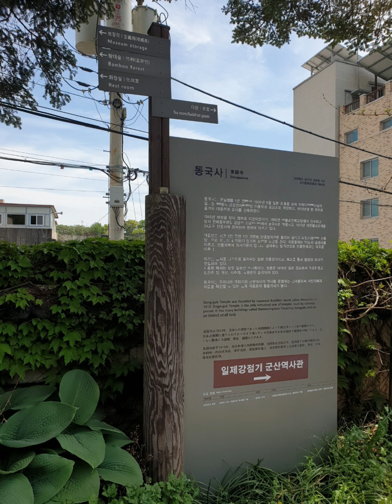20210424 군산 근대역사 일본식 사찰 동국사 가는 길 일제강점기 역사관 ^^